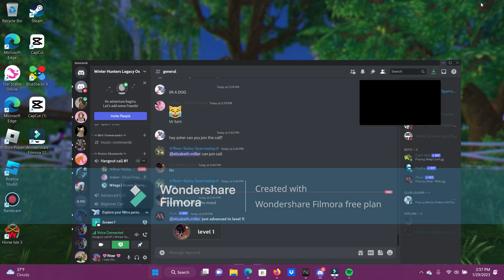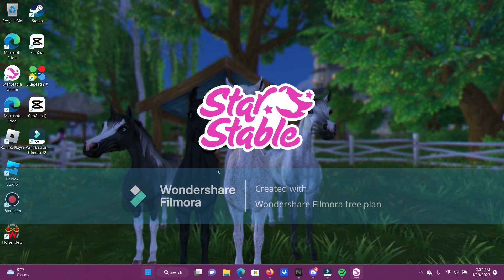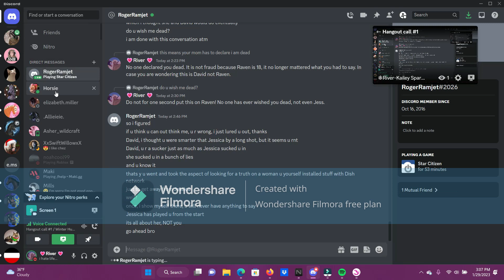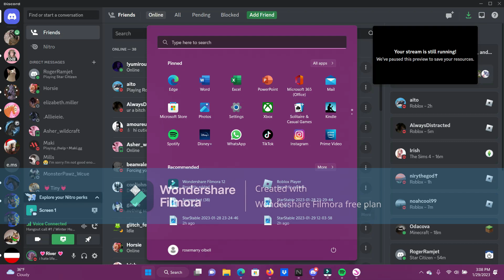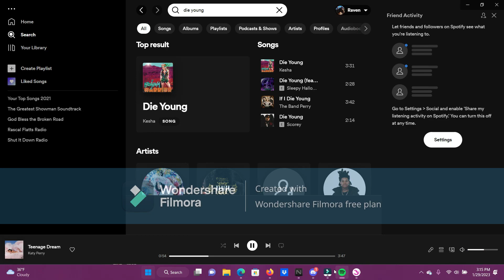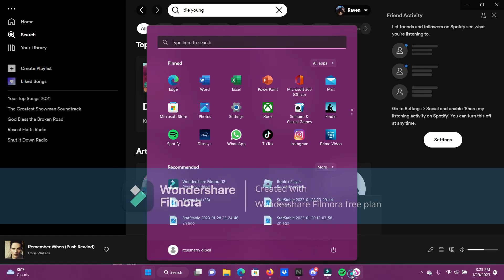{Group races with my club} And more